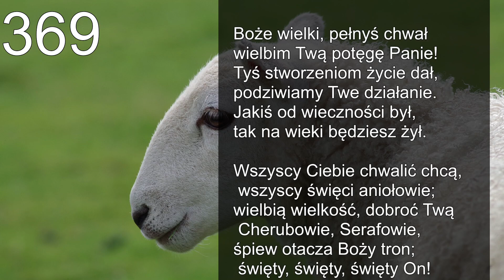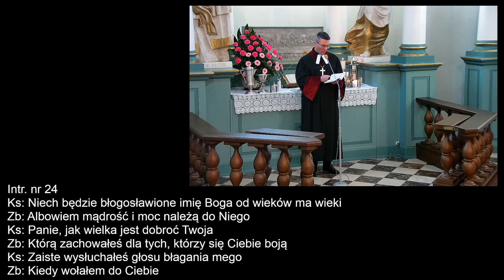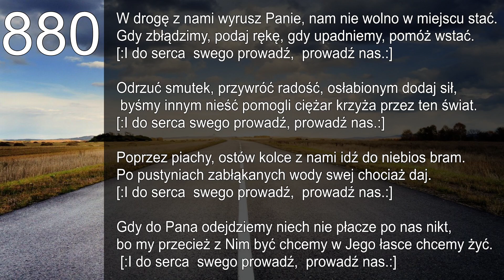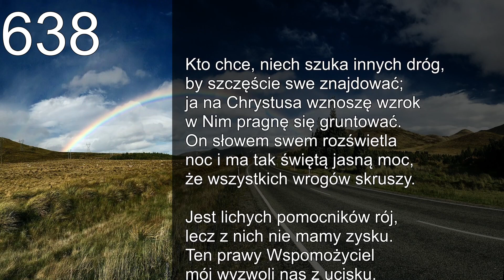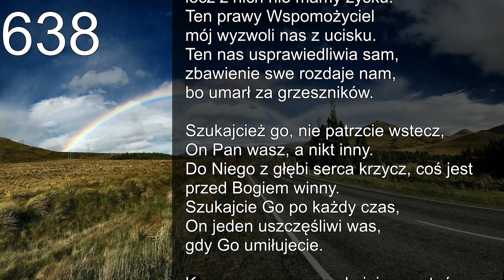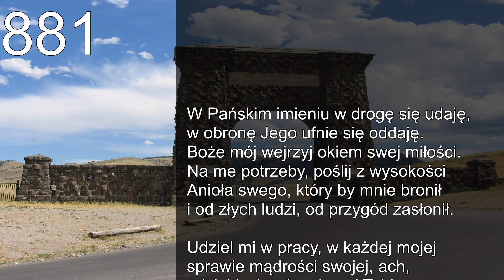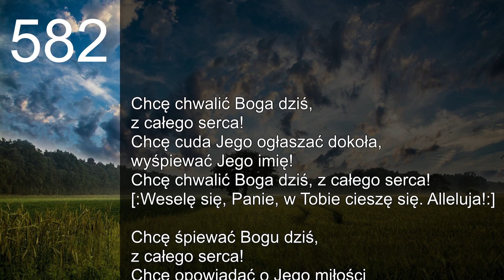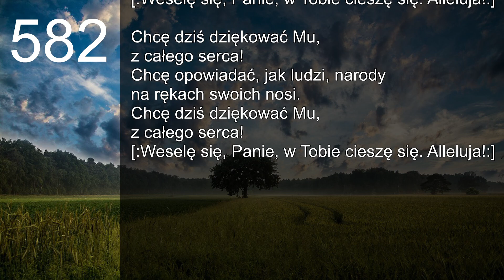III niedziela przed postem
Nabożeństwo prowadzi:
-bp. Marcin Makula
Organy/Pianino/Dyrygent:
-Gabriela Targosz
Realizacja audio-wizualna:
-Szymon Gaszczyk
Muzyka intro:
-Ukojenie - TGD
-Przyjdź jak deszcz - TGD